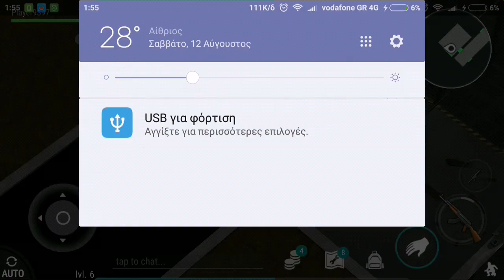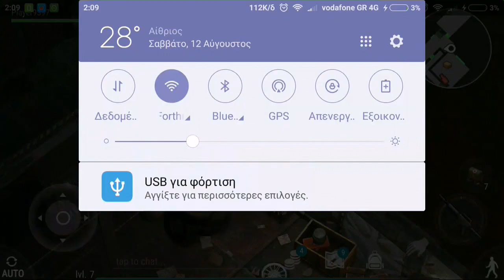BUNKER A VAULT WALL GLITCH | Last Day On Earth: Survival V.1.5.3